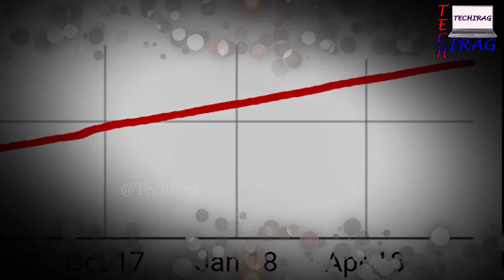Ummid Nahi Zidd Honi Chahiye | Transformation of Prasad Vedpathak(UIC)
Hello friends,
This video is for Prasad Vedpathak better known as UIC. I created this video because I like the power of him. He started from just a common man on 4 March 2012 & today he is in the top YouTubers of India. It shows if you have Zidd to do anything & you will work hard then nobody will stop you to get success.
I have only a few words for him & they are -
-~Umeed Nahi Zidd Honi Chahiye~
UIC, this is my entry for your contest. Hope you like it...
UIC # ZIDD
If you like this video make sure to like this video.
Videos -

Visit Me -

Video Editing Software - Premiere Pro(Mainly) / Wondershare Filmora / Corel Videostudio / Cyberlink Powerdirector / Hitfilm Express / After Effects